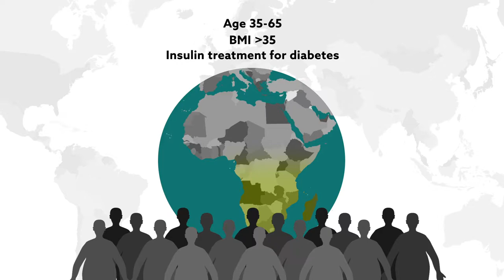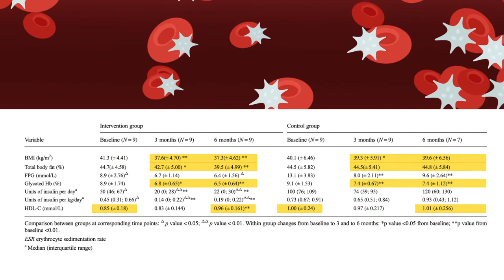Benefits of a low-calorie diet for type 2 diabetes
Mollentze et al., "The safety and efficacy of a low-energy diet to induce weight loss, improve metabolic health, and induce diabetes remission in insulin-treated obese men with type 2 diabetes: a pilot RCT" International Journal of Diabetes in Developing Countries (2019). doi:10.1007/s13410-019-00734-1